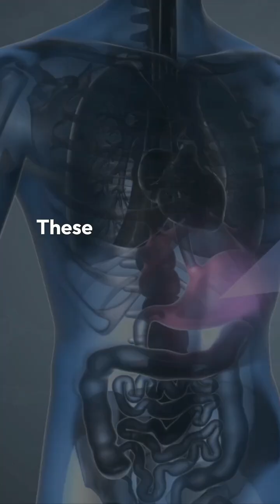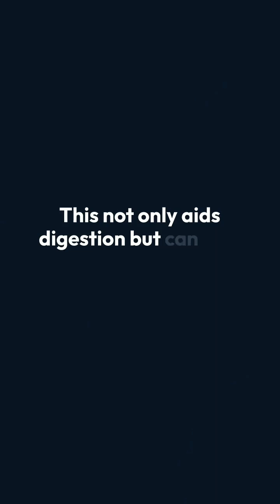You Are NOT Human! The Shocking Truth About Your Body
Did you know that you’re actually more bacteria than human? That’s right—your body contains around 39 trillion bacterial cells, outnumbering your 30 trillion human cells! These tiny organisms live in your gut, skin, mouth, and nose, and they don’t just exist inside you—they control you!

Studies show that your gut bacteria influence your mood, behavior, and even mental health. They communicate with your brain, affecting emotions like happiness, anxiety, and even depression. So… are YOU really in control?

Watch this video to uncover the shocking truth about how bacteria shape your body, mind, and emotions!